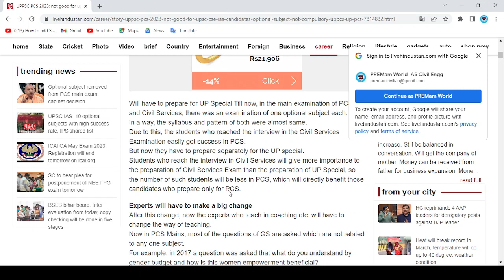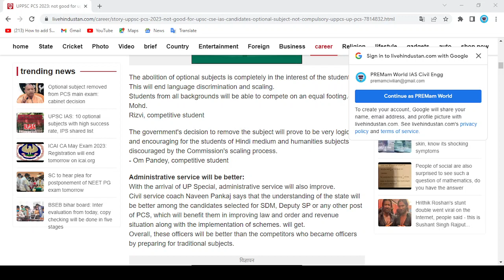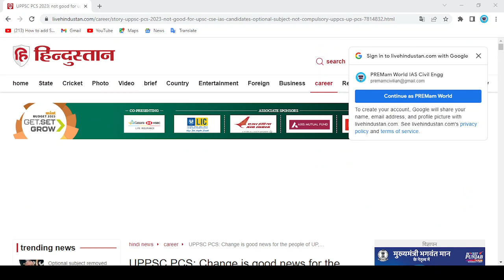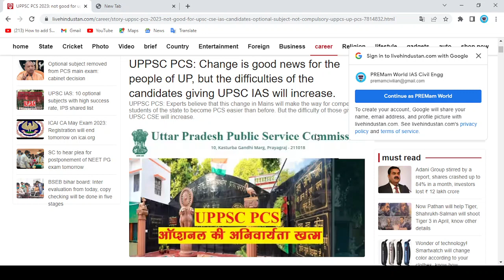UPPSC Optional News | UP PCS New Changes & Exam Pattern 2023 | UPPSC Notification 2023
This video is all about UPPSC Optional Removed News | UP PCS New Exam Pattern 2023 | UPPSC Notification 2023.